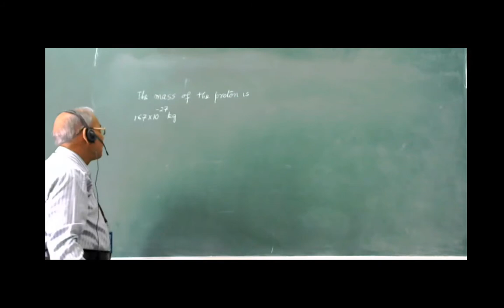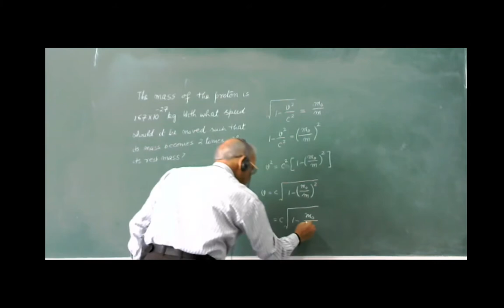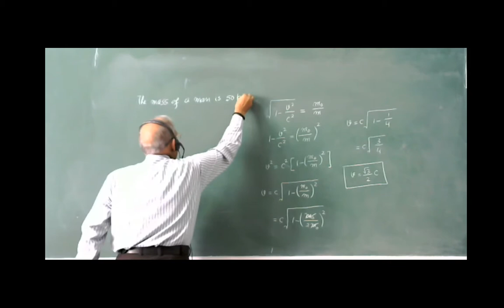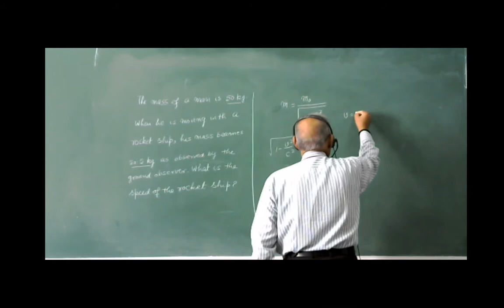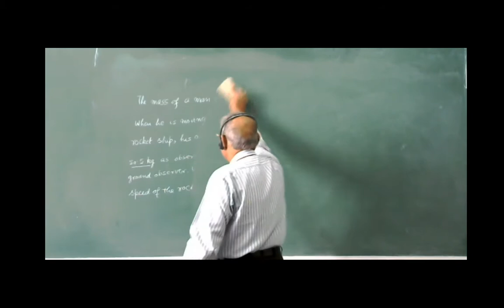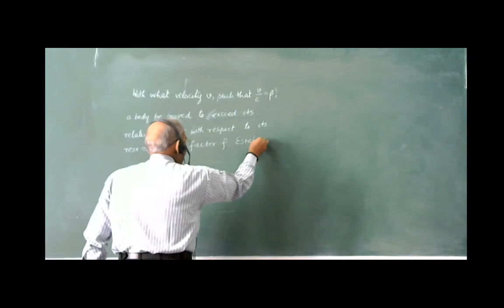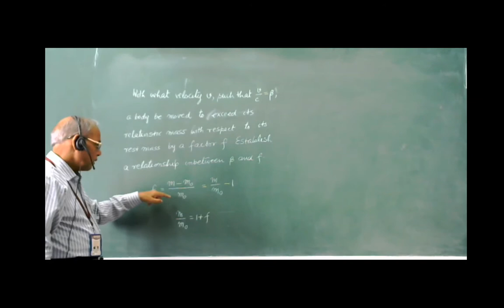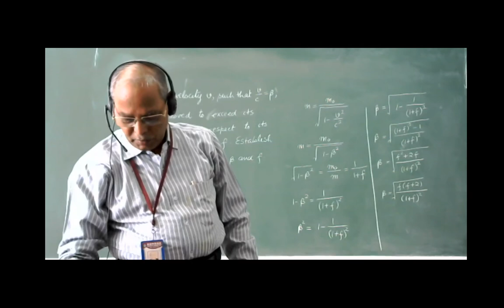Variation Of Mass With Velocity Problems (Part-II)